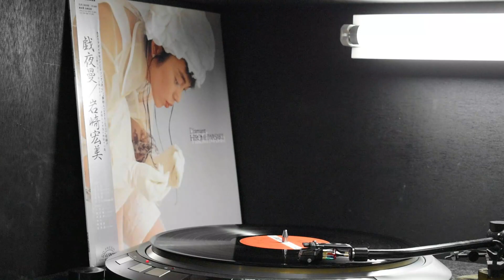V15typeⅣ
シュアーV15typeⅣカートリッジで岩崎宏美/疑終止を再生。ライン録音。空間再生ではありません